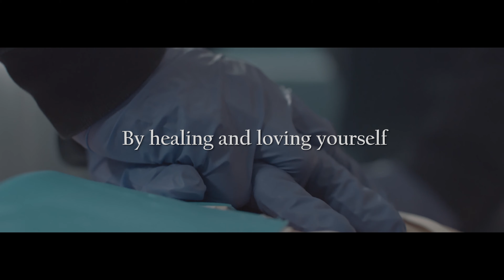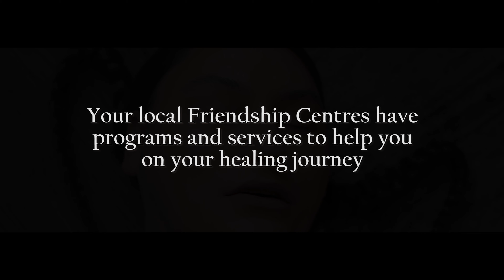ANFCA Presents (Breaking The Chains of Opioid Addiction) 4K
Opioids are affecting our families every day in Alberta. Please reach out to your local Friendship Centre for programs and services to help you on your healing journey